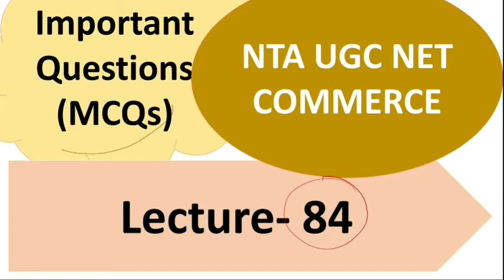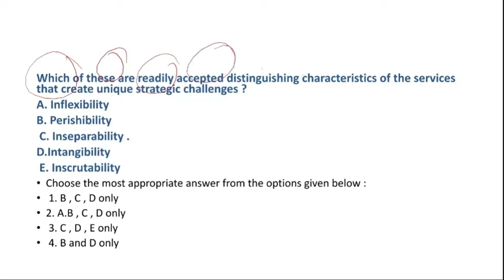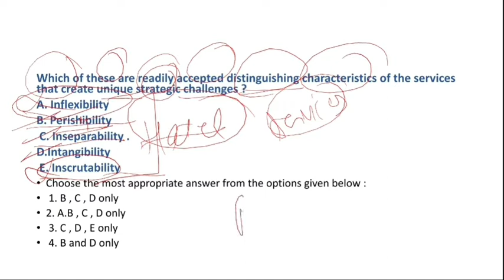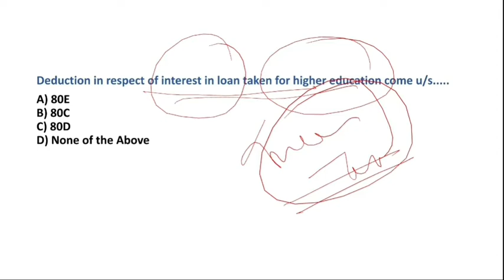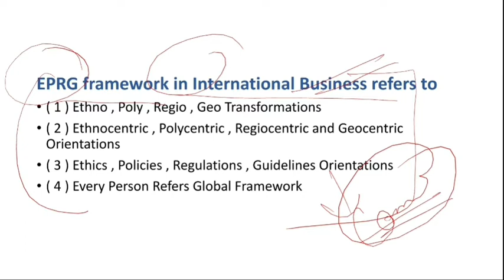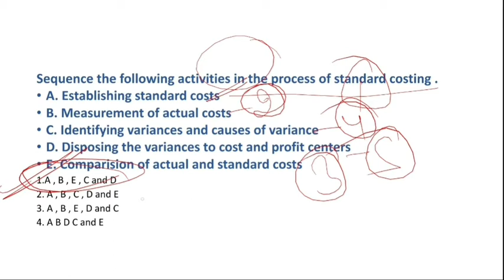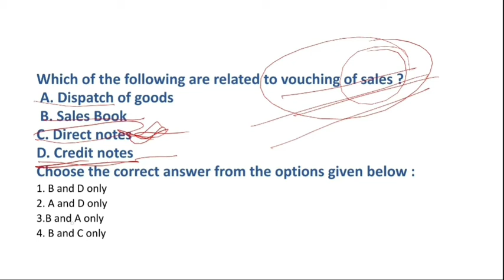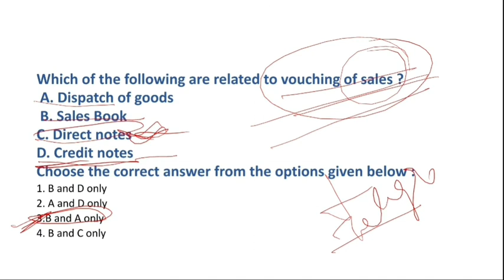Important MCQs (Questions) for UGC NET Commerce - Lecture 84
Clear your concepts and Crack your exam..✌✌

Important questions for UGC NET Commerce Playlist link